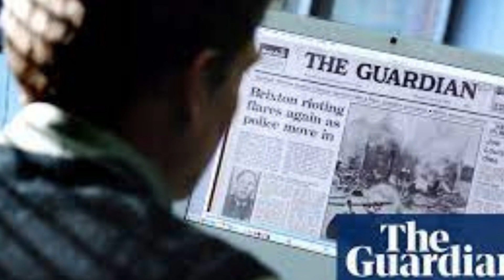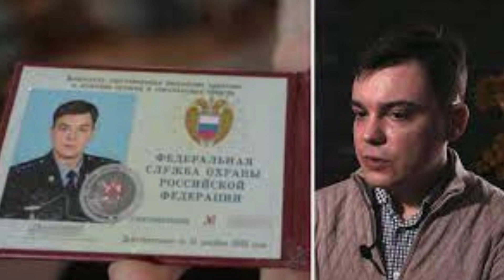पुतिन को सता रहा हत्या का डर! Russia Ukraine china America India